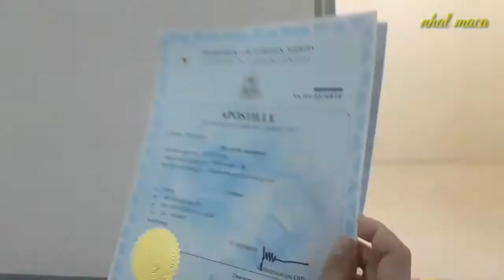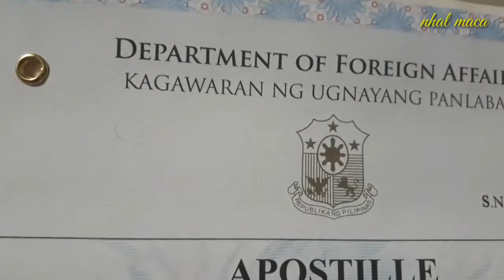DFA SM MEGAMALL | NBI APOSTILLE